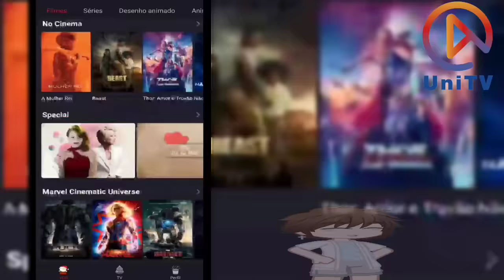Eu Posso Te Chamar De Hyung? ( DUBLADO ) 🏳️‍🌈 Yaoi | BL / Mini Filme Gacha 🏳️‍🌈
➔ 𝘾𝙖𝙣𝙖𝙡 𝘿𝙤 𝘾𝙧𝙞𝙖𝙙𝙤𝙧(𝙖): @fuyukimochiOfc

— Todos Os Vídeos Postados Nesse Canal Tem A Autorização Do Criador Ou São De Minha Própria Autoria!

— Esse Canal Apresenta Mini Filmes De Vários Países, Mas Apenas Dublados Em Português! 🇧🇷

(汗))・・・・・・・・・・・・・・・・・・・・